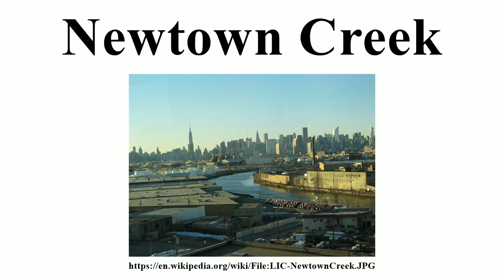Newtown Creek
Image-Copyright-Info
Author-Info:   GK tramrunner at en.wikipedia

Image-Copyright-Info